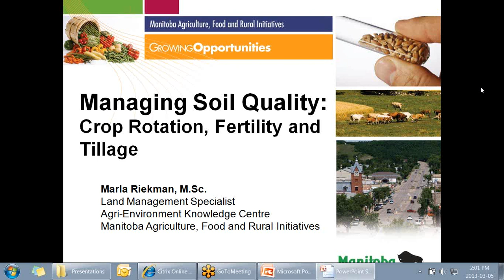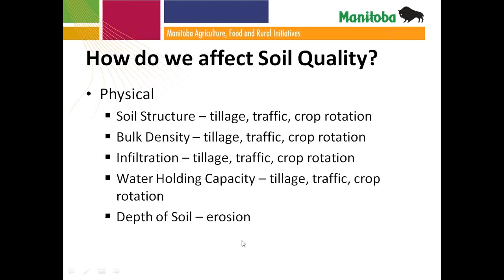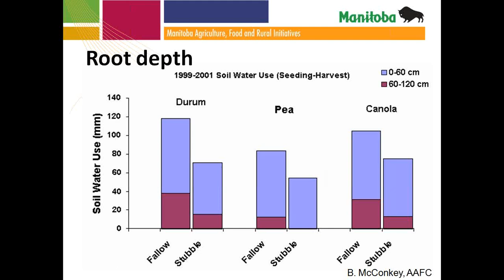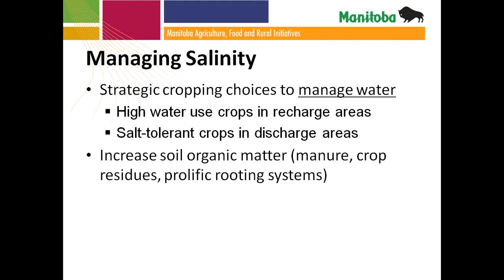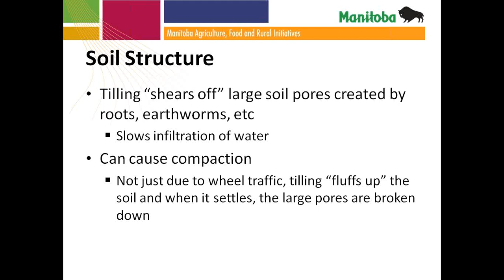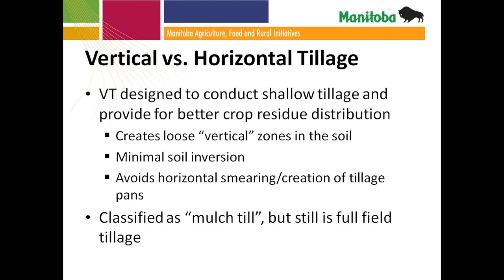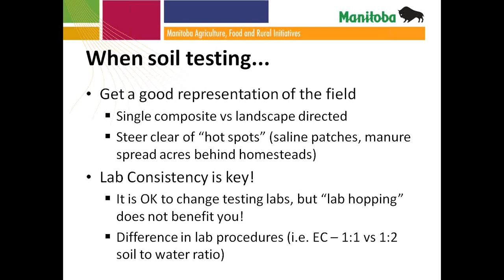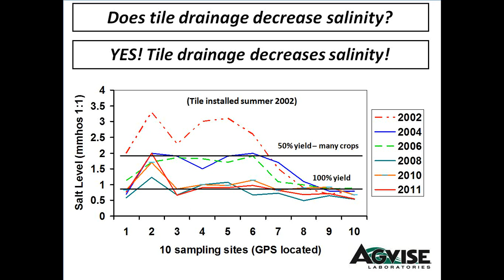Managing Soil Quality, Crop Rotation, Fertility, & tillage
Saline soil managment, fertility and tillage methods
Marla Riekman  MAFRI